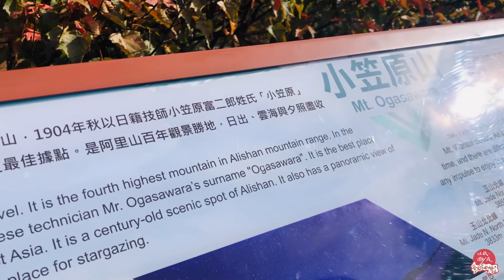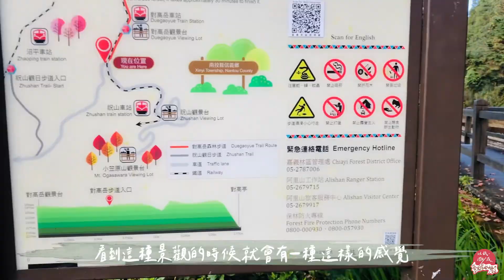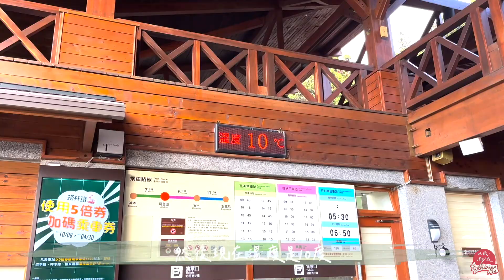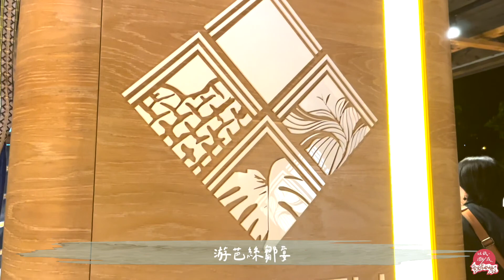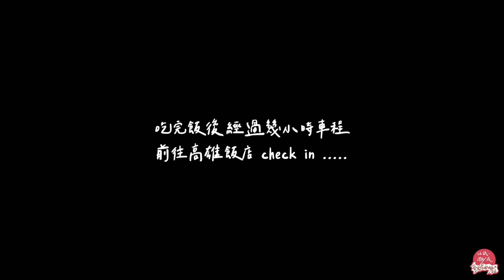第100集｜ 嘉義放鬆旅遊景點推薦！超瘋行程！｜阿里山一日遊，走入神木森林｜阿里山小火車｜高雄飯店推薦｜《以紙雕成藝術家做什麼》29－@嘉義阿里山、高雄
趁著工作安排，這次來到了嘉義阿里山～～
長大後第一次來到阿里山的阿涵，
被山中美景驚豔到，直接在小火車上高歌一曲！！

瞭解若涵更多過去創作
► 追蹤Facebook：以紙，雕成。若涵
► 追蹤Instagram：ppc.chengjohan
► 追蹤Instagram：cheng_johan